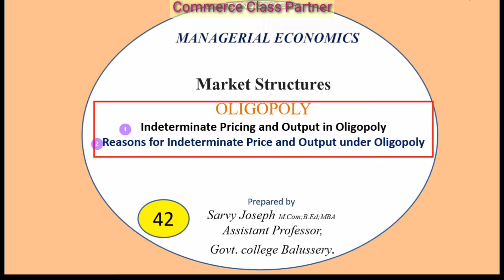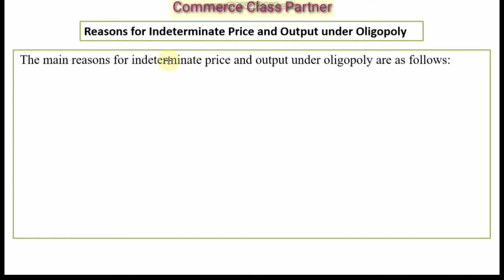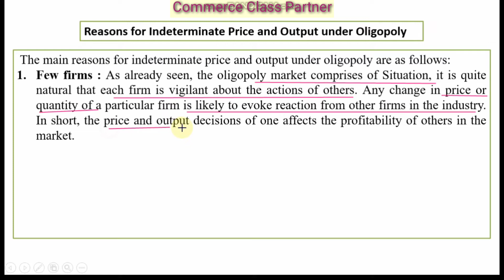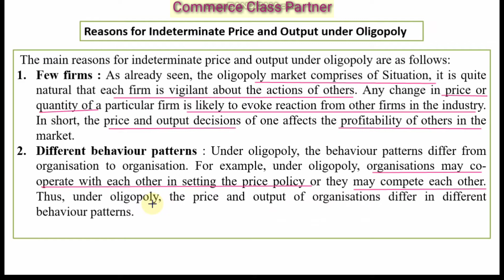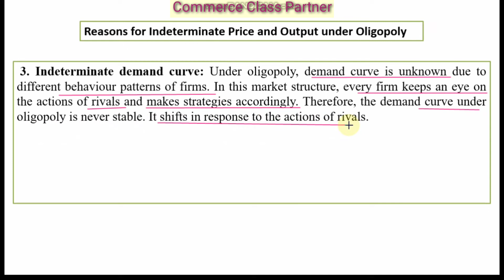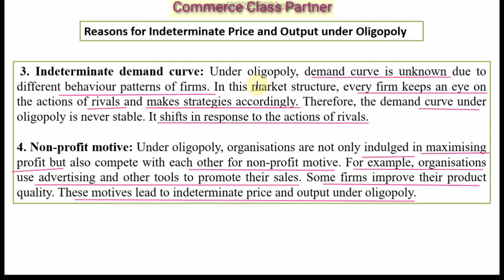Indeterminate Pricing and Output in Oligopoly Malayalam